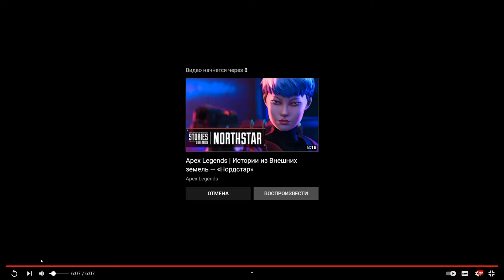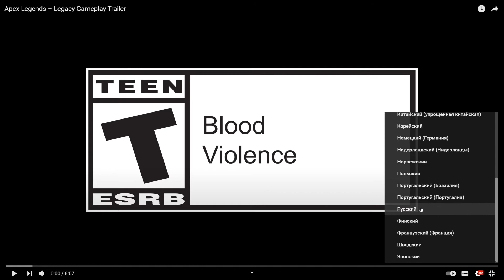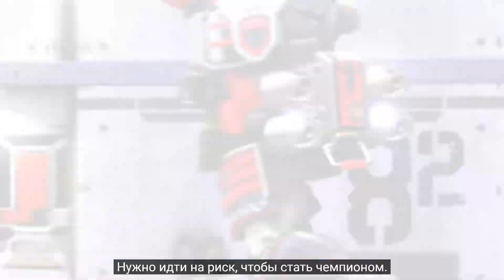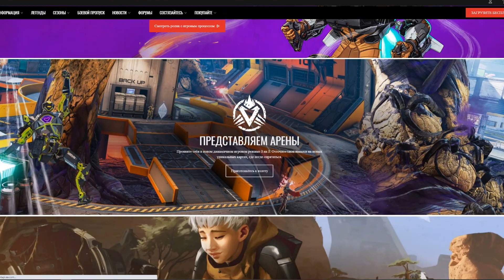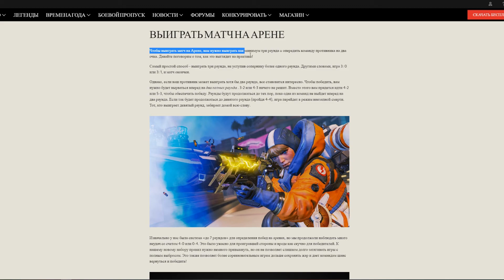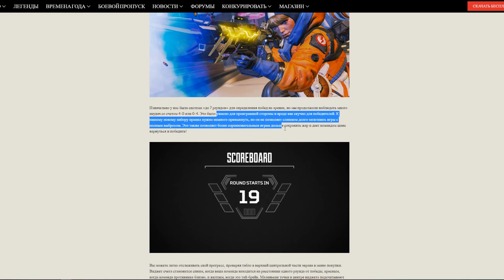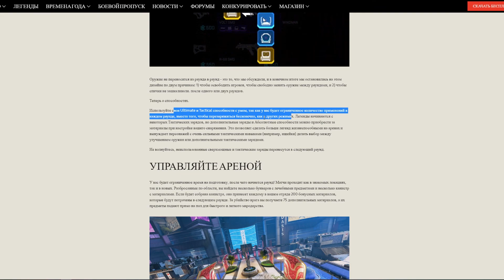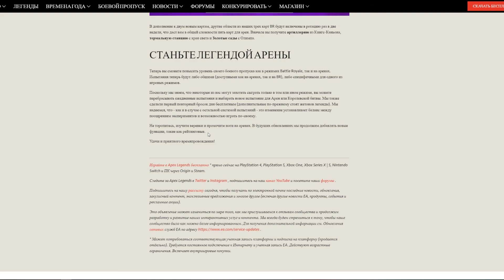Apex Legends трейлер 9 сезона! Режим Арены, Валькирия, Лук Боцек, Зараженный Олимп, 5 НОВЫХ КАРТ!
➤Посмотрели и разобрали геймплейный трейлер 9 сезона! Очень много новостей поэтому видео получилось долгое!
➤Открой описание там много полезной информации.

►Я в Discord - Symrak:7345

🎮Мой ПК:
— Видеокарта - Gigabyte GeForce RTX 2070 Super
— Процессор - Amd Ryzen 9 3900X
— Оперативка - 16Gb 3200 Мгц Corsair Vengeance
— Материнка - Gigabyte X570 Aorus Elite
— Жесткий диск - Wd Blue 4 Tb 5400 prm
— Ssd Диск - Kingston A1000 480 Gb
— Бп - Be quiet! Staight Power 11 750W
— СВО - Nzxt Kraken X52
— Корпус - Cooler Master MasterBox TD500

🎧Периферия
— Мышь - Logitech G Pro Wireless
— Клавиатура - Bloody A4Tech B314
— Гарнитура - HyperX Cloud Stinger
— Микрофон Samson C01U Pro
— Основной монитор Asus Tuf Gaming VG27AQ 165Hz
— Второй монитор Dell S2318H 60Hz

Эпизоды:
0:00 Смотрю трейлер
6:25 Как работает новый режим
19:00 О способностях Валькирии
21:45 Как работает Лук "Боцек"
22:57 Скин за 100 лвл БП
24:30 Изменения Олимпа
27:50 ЕЩЁ больше подробностей про режим Арены!
35:24 Конец